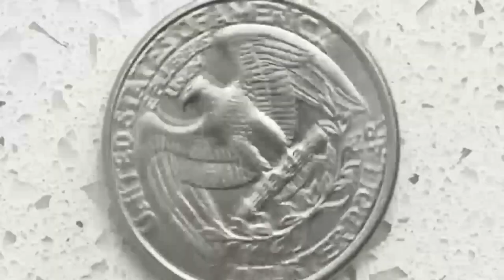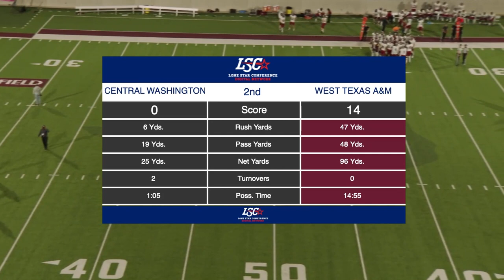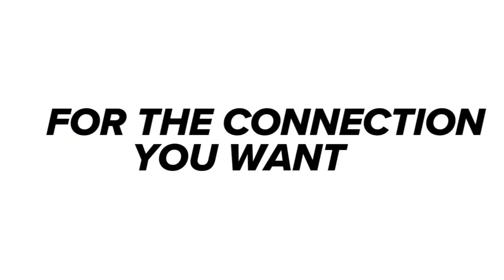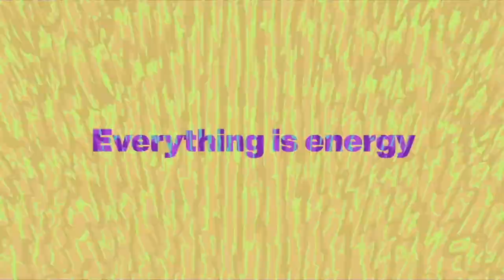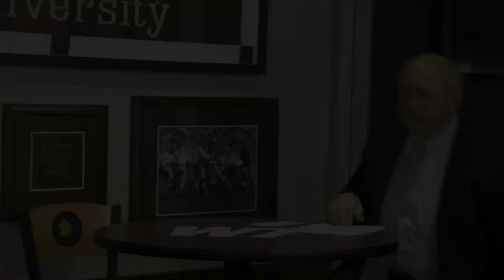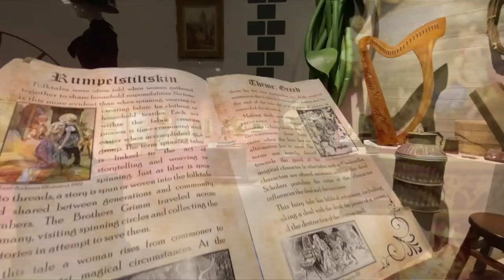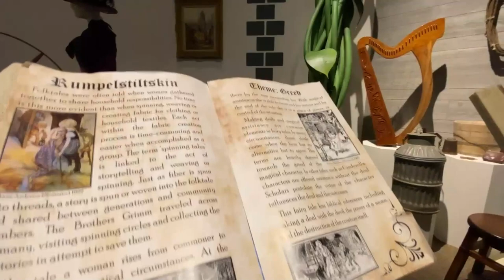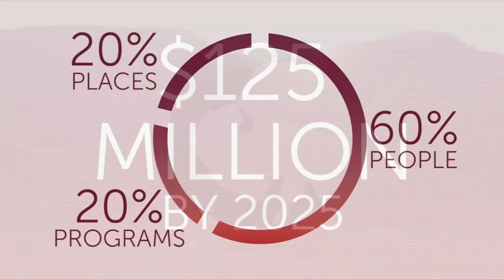West Texas A&M vs Central Washington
The Buffs take on the Wildcats for the second time in Bain-Schaeffer Buffalo Stadium!